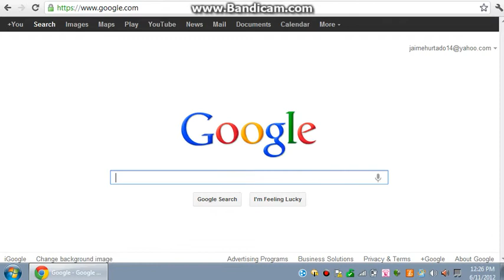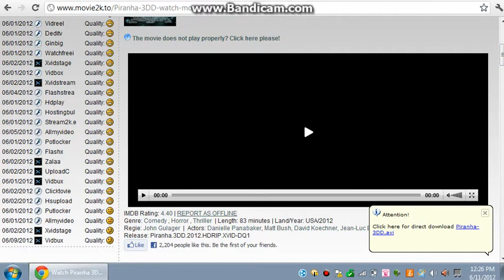watch piranha 3DD online free!!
the movie might load a couple of times but enjoy! :)